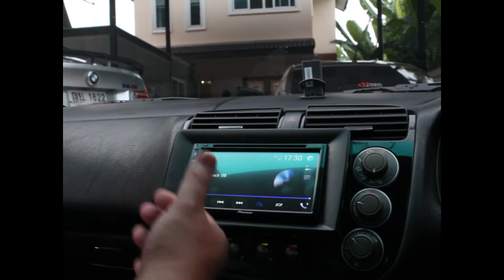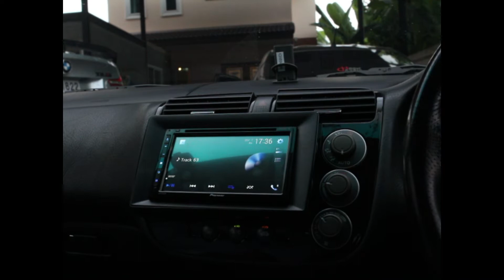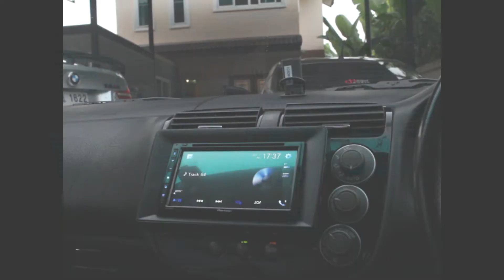EP1. มุมมองพี่คนิต ต่อ HidefAudio ที่ติดตั้งเครื่องเสียงชุดโปรโมชั่น 32900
**ควรฟังผ่านหูฟัง จะใกล้เคียงจริงมากขึ้นครับ**